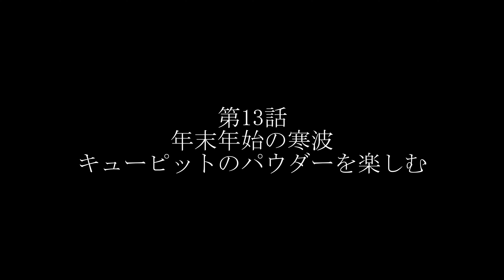キューピットバレイの地形とパウダー最高よ【キューピットバレイ】【スノーボード】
この動画が良ければgoodボタン、高評価をぜひぜひお願いします！

Free style board shop(フリースタイルボードショップ)
〒954-0144 新潟県長岡市坪根777

機材:GoPro hero7(ジンバル G5装着)
編集:filmora